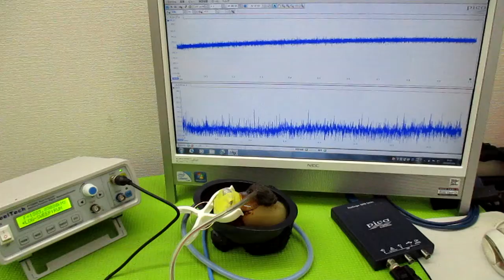超音波と表面弾性波 ultrasonic-labo